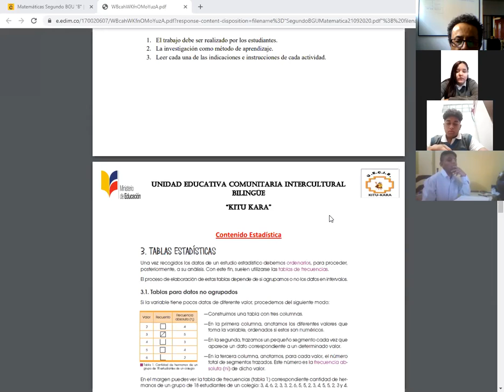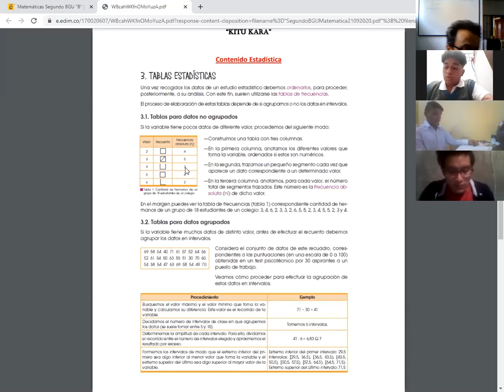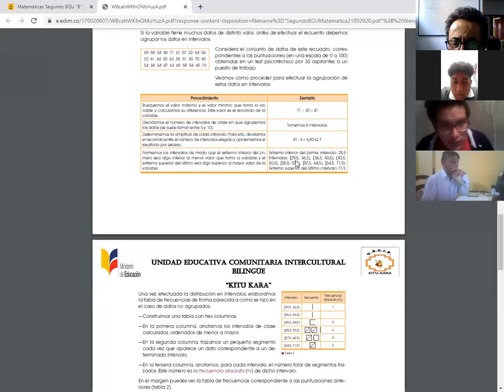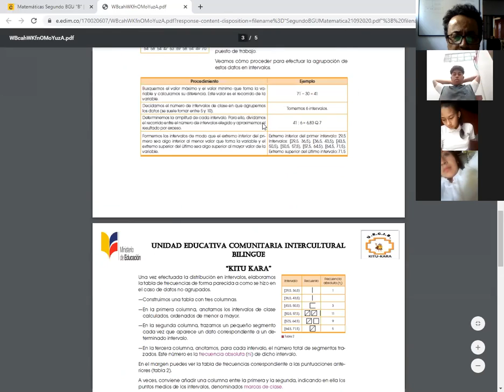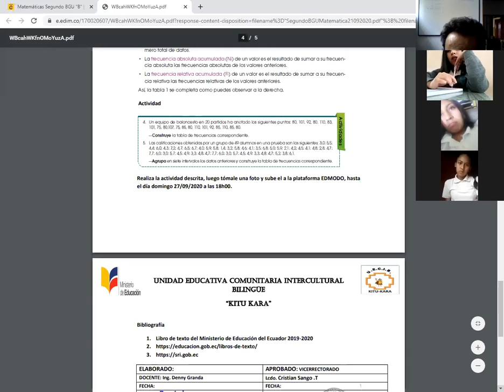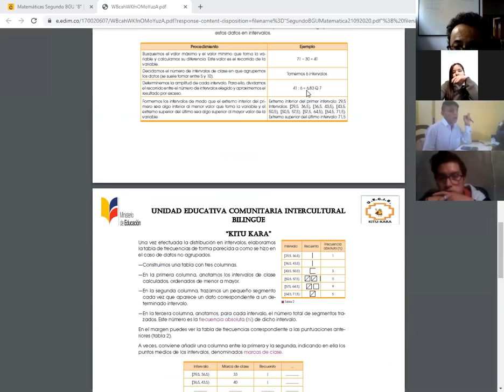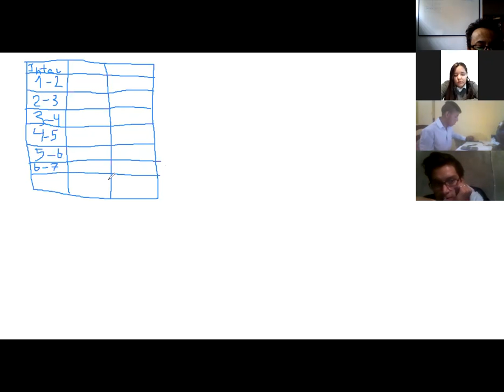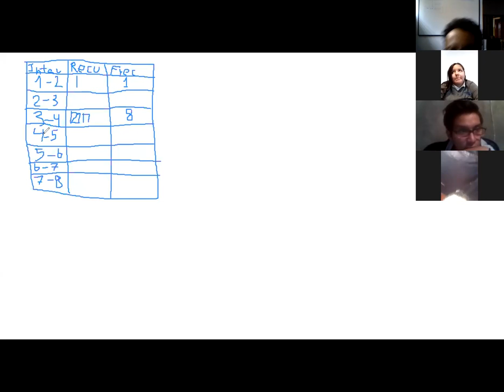DennyGrandaMatematicasSegundos21092020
Matemáticas Estadística Segundos 21/09/2020